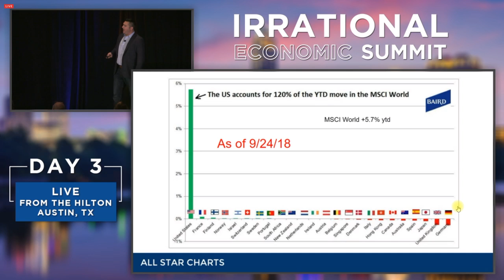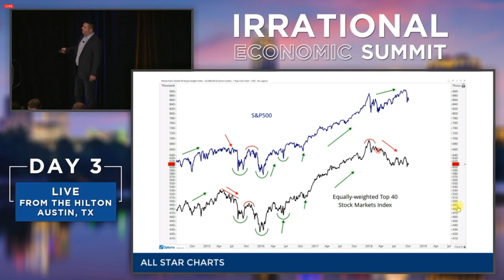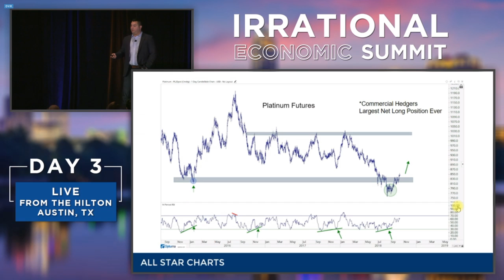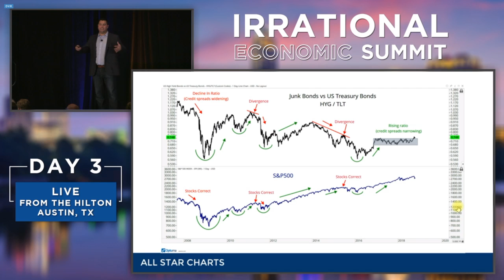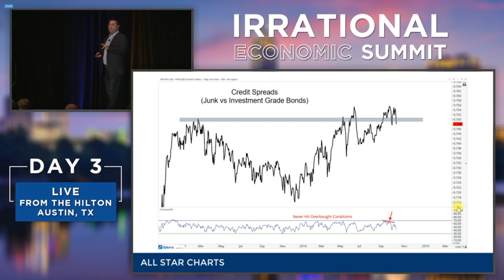Internation Economic Summit Watch To Know Chart Pattern.....